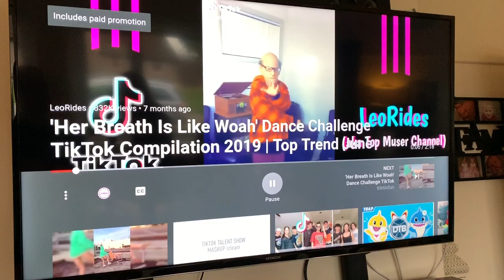Tik Tok Fun | Dad gets taught the "HoT ShoWer" Dance??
Tik Tok, to say this is popular in our house is an understatement!! It's so funny and cute watching the older children teaching the babies how to do the various Tok Tok dances, I just couldn't resist making a video about it.
So, check out the kiddies doing their Tik Tok and teaching me (Ben) the "Hot Shower" dance??

COPPA - We are a UK Family Channel, our content is child friendly but directed at people of ALL AGES including children and adults.